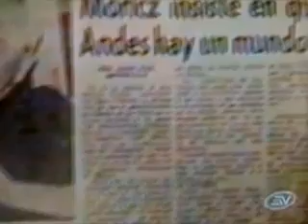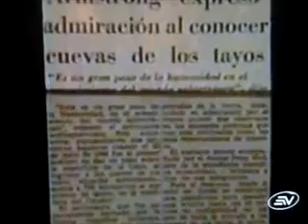Tayos barlang riport az ecuadori tévében magyarul